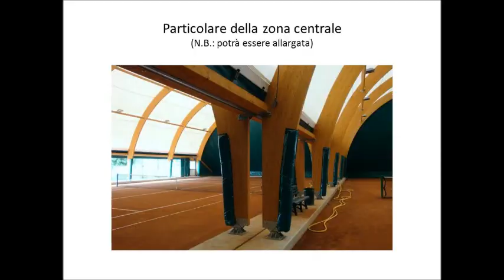Il 2015 del Maggioni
Tra grandi tornei, risate e tanti tanti ragazzi